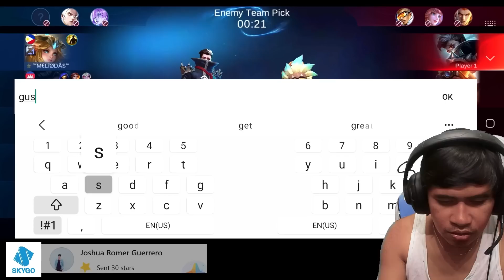Cheap Daw Tank Core Ling Ko!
Tameme yong Kasama ko na nagsabi Cheap daw Core tank ling ko eh matapos ko pakitaan ng Galawang Zupot. hahaha